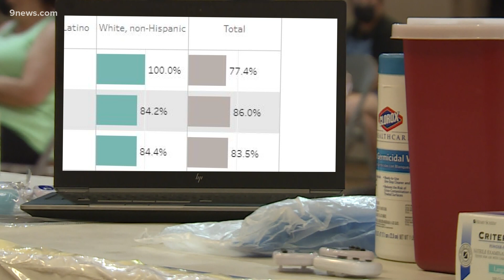Vaccines are coming for young kids; Will they come with the same racial disparities adults faced?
Ten months into COVID vaccine rollouts, Coloradans are still not getting vaccinated at equal rates. How will that impact children?